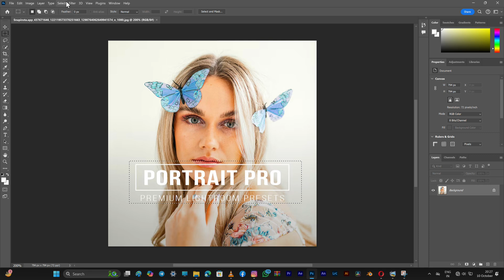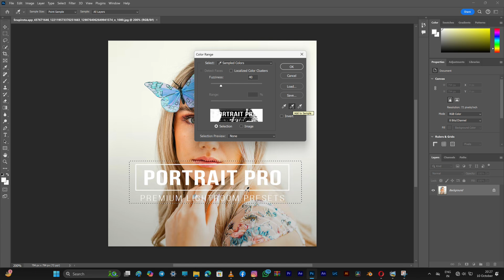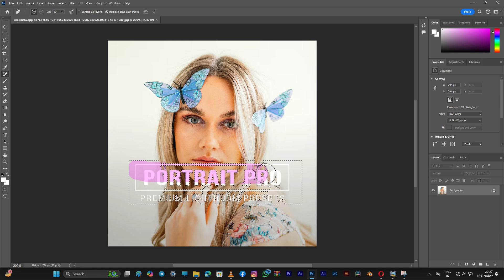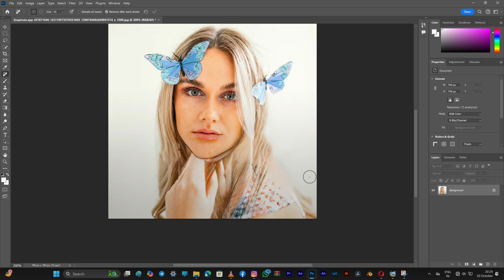How To watermark remove